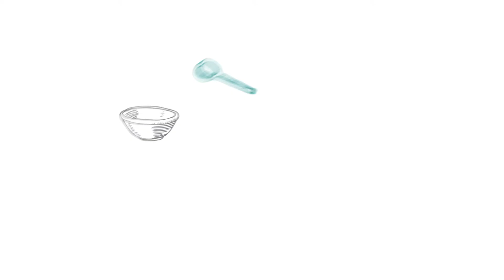How to Make Low Carb Buffalo Roasted Cauliflower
BUFFALO ROASTED CAULIFLOWER WITH BLUE CHEESE DIPPING SAUCE

Ingredients
For the dipping sauce:
• 1/4 cup mayonnaise I use reduced fat
• 3 tbsp whole milk
• 1/2 cup fat free Greek yogurt
• 2 dashes Worcestershire sauce
• 1/2 cup crumbled blue cheese
• a pinch or two of salt and pepper

For the roasted cauliflower:
• 1 head cauliflower washed and dried and broken into large chicken wing-sized chunks
• 2 tbsp olive oil
• 1 tbsp lemon juice
• 3-5 tbsp hot sauce to taste (I use Sriracha because it's my favorite, but any kind works)
• 1 tsp garlic powder
• 1 tsp smoked paprika
• a pinch or two of salt

Instructions
Blue Cheese Dipping Sauce:
• Combine the mayo, whole milk, Greek yogurt, Worcestershire sauce, blue cheese, and salt and pepper in a medium bowl and whisk until it's well combined and smooth (except for the blue cheese chunks, of course). Refrigerate the dipping sauce while you prepare and roast the cauliflower, although the dipping sauce can even be made a day ahead of time to give the flavours a chance to develop further.

Buffalo Roasted Cauliflower:
• Preheat your oven to 425 degrees Fahrenheit and line a large baking sheet with a silicone baking mat or parchment paper.
• Add the olive oil, lemon juice, hot sauce, garlic powder, salt and paprika to a large bowl and stir to combine.
• Add the chunks of cauliflower to the bowl and toss it in the sauce until it's well coated. Turn the cauliflower out onto the parchment-lined baking sheet and bake at 425 degrees Fahrenheit for about 15-18 minutes or until the tops of the cauliflower chunks begin to brown slightly.

OUR FAVOURITE KITCHEN ITEMS & PROPS:
♥️ Kitchen towels: